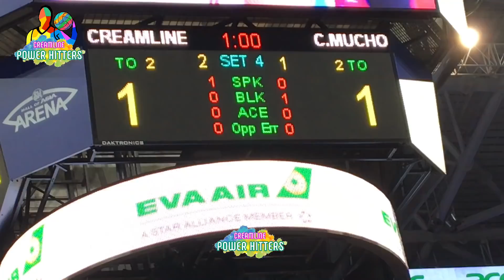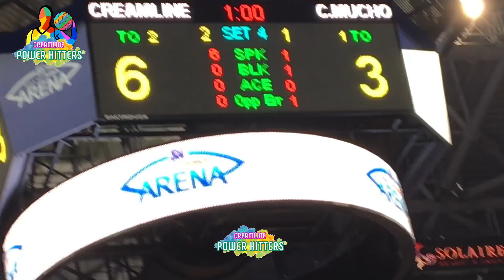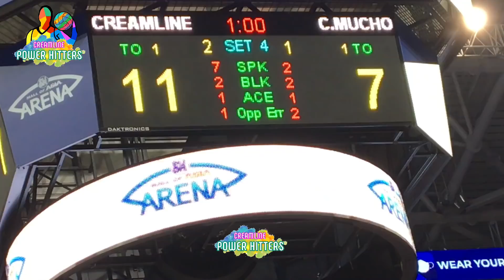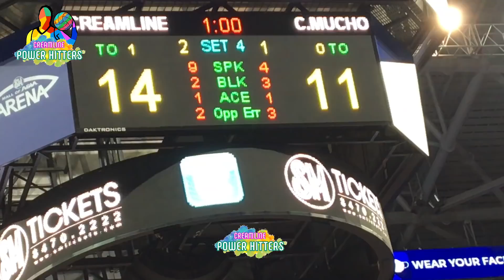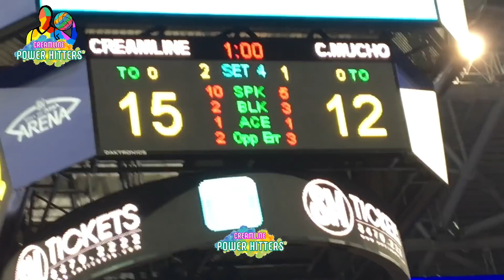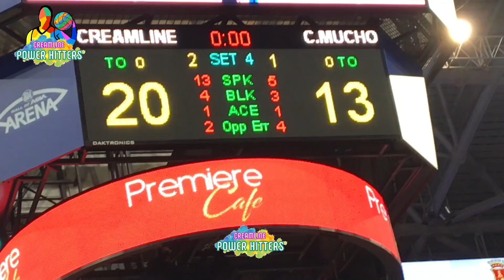BTS_CCS&CMFT_S4_Game2_Semis_Behind The Scenes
CCS VS CMFT SET4Game 2 PVLOC2022